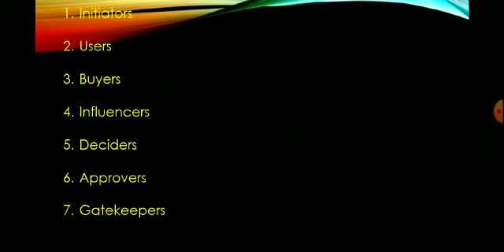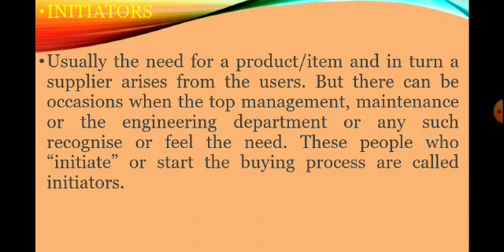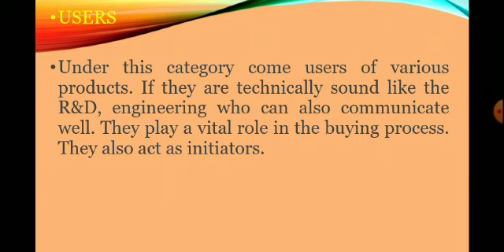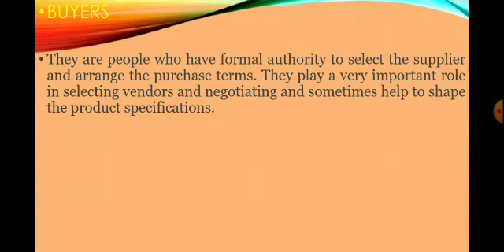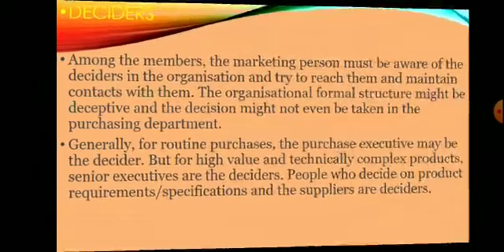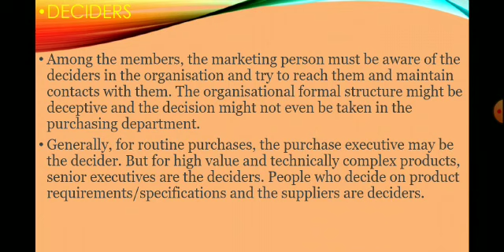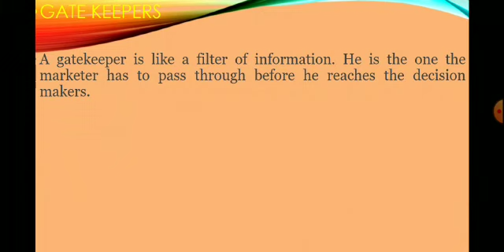Participants Of Industrial Buying Behaviour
SRSIET Amit Kumar
CCSU BBA 401 unit 4
CONSUMER BEHAVIOUR